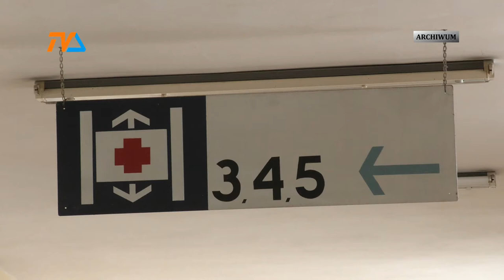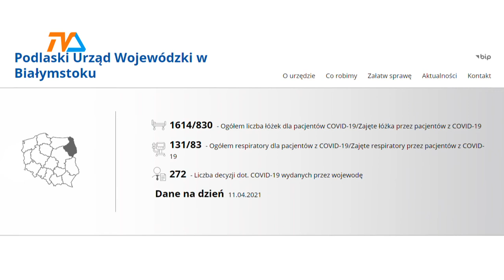Nowy problem w szpitalu. Nie tylko COVID |TVSUWAŁKI